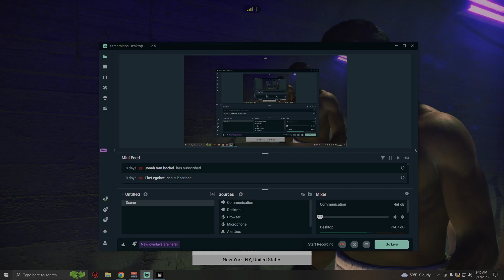Two Ranked Fights: Undisputed Sugar Ray Robinson (Austinmp-3/17/23)